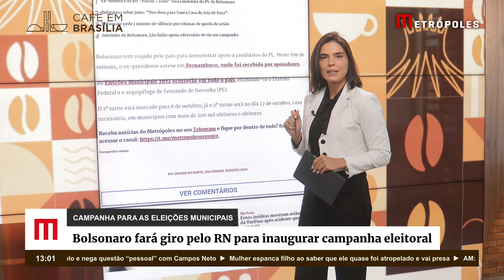Bolsonaro fará giro pelo RN para inaugurar campanha eleitoral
O ex-presidente Jair Bolsonaro (PL) fará um giro por quatro cidades do Rio Grande do Norte (RN), na próxima semana, para dar início à campanha para as eleições municipais.